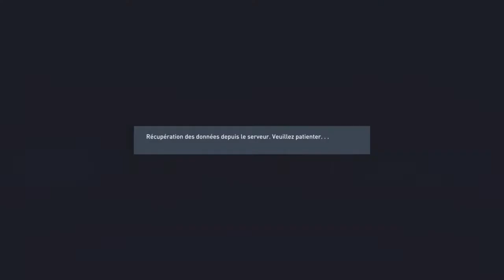FIFA 22 - CARRIÈRE JOUEUR #1 : LES DÉBUTS DE LA PÉPITE ALLEMANDE ! (PS5)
Je te montre dans cette vidéo MA CARRIÈRE JOUEUR #1 : LES DÉBUTS DE LA PÉPITE ALLEMANDE ! SUR FIFA 22.